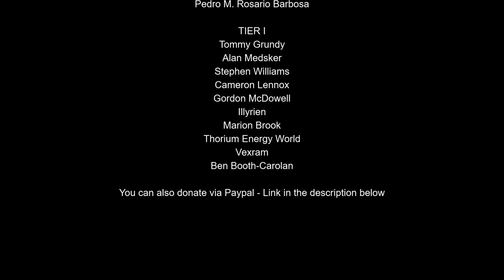Energiewende Criticism at Philippsburg Closure by German and Polish Activists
Energiewende Criticism at Philippsburg Closure by German and Polish Activists. Simeon Preuss and Urszula Kuczynska explain in German and English why the Energiewende is failing, why Nuclear is required, and why it is awesome, and how Renewables should be used in a grid-context.